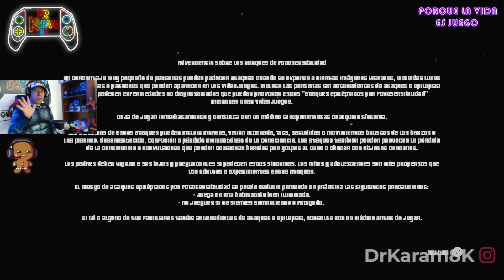Impresiones BOSS RUSH MYTHOLOGY con el DrKaram8K 🎮😎🎮 Bestias Míticas Desatadas y Batallas Épicas 🐲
bossrush

Soy Jorge Karam, Doctor en Educación y Sociedad, Magister y Psicólogo.

Mi tesis doctoral y de maestría son sobre videojuegos, llevo más de 35 años investigando este apasionante tema.
Vivo con Pasión los videojuegos, con cerca de 50 años jugando diversos títulos, ya son más 4000 y seguiremos porque con el DrKaram8K La Vida es Juego.

Si lo tuyo son los videojuegos has llegado al lugar correcto.

Todo el tiempo estreno videojuegos, muchos me los entregan los desarrolladores y Publisher con la intención que tengamos una experiencia de primera mano, me interesa probarlos directamente y no jugarlos previamente, de modo que la impresión es completamente fiel.

Si eres Desarrollador o Publisher no dudes en enviar tus videojuegos y aquí lo probaremos, analizaremos y comentaremos de una manera imparcial, rigurosa y absolutamente respetuosa.

También puedes ver otros juegos en mis diferentes canales (Twitch, Instagram, TikTok), no te los pierdas.